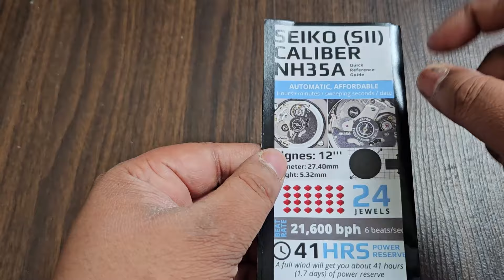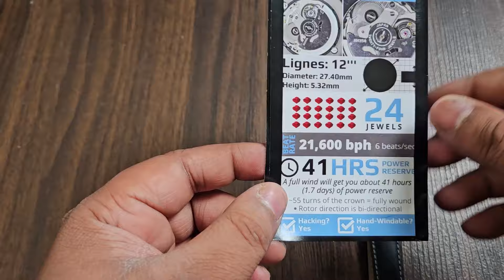My amazing experience of Vayu 2.0 by Delhi Watch Company: The Best Automatic Watch 2024?? Worth it??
Delhi Watch Company watch review | DWC Vayu 2.0 watch | Delhi Watch Company Vayu 2.0 Automatic watch is totally worth it!!! | Vayu 2.0 by Delhi Watch Company: The Best Mechanical Watch in 2024? | Delhi Watch Company Vayu 2.0 Automatic Watch Unboxing and Review! | Mastering Time: Delhi Watch Company Vayu 2.0 Automatic Watch Revealed!

In this video, we delve into the world of timeless elegance with a detailed review of the Delhi Watch Company's Vayu 2.0 Watch.

🕰️ Delhi Watch Company Vayu 2.0 Automatic Watch Unboxing and Review! 🕰️

👉 About Delhi Watch Company:

In this video, we dive deep into the history and craftsmanship of Delhi Watch Company. DWC has been synonymous with precision and elegance in the world of horology. Learn about their commitment to quality and innovation that has made them a standout name in the watch industry.

🌟 About the Vayu 2.0 Automatic Watch:

Discover the epitome of automatic excellence with the Delhi Watch Company Vayu 2.0. This masterpiece combines traditional craftsmanship with cutting-edge technology. The watch boasts a lot of features which are mentioned below that sets it apart from the rest. In this video, we take you through every intricate detail, exploring the design, functionality, and the story behind the creation of the Vayu 2.0.

🔍 Key Features of Vayu 2.0:

DWC VAYU 2023 Price: 7999/- only
Delhi Watch Company's Vayu 2.0 is an improvised version of Vayu 1.0 with improved specs.
The specs are: 40 mm 316 stainless Steel
Case Screw down crown with logo of Vayu
lug to lug is 48 mm
strap size is 20 mm
Thickness of case is 11.8mm
Sapphire crystal
100 bar water resistance
Genuine leather strap with DWC logo
See through case back
New Seiko NH35A movement with 21600 vph and upto 41 hr power reserve limited edition of 1000 pieces.

🔥 Comparison with HMT Watches:
In this video, we also draw a comparison between the Vayu 2.0 and iconic HMT watches. While HMT holds a special place in the hearts of many watch enthusiasts for its historical significance and affordability, the Vayu 2.0 represents a leap forward in terms of craftsmanship and innovation. We'll explore the differences in design, movement, materials, and overall performance, providing insights into why both brands have their unique appeal in the watch market.

🤔 Why Choose Delhi Watch Company?
Uncover what makes Delhi Watch Company a renowned name among watch enthusiasts. From their commitment to sustainability to their dedication to creating timeless pieces, learn why a DWC Vayu 2.0 watch is more than just a timekeeping device.

🤔 Final Thoughts 🤔

In the end, we'll wrap up our review with our honest opinion on the Vayu 2.0 Watch from the Delhi Watch Company. Is it worth your attention? Stick around to find out.

If you're a watch enthusiast, a lover of Indian craftsmanship like HMT Mechanical watches like HMT Janata, HMT Sona, HMT Himalaya, HMT Kohinoor etc. or HMT Quartz watches, or someone seeking a unique timepiece, this video is a must-watch for Delhi watch company watches.

Thank you for joining us on this journey into the world of horology.

This detailed video description gives viewers a clear idea of what to expect in your video, including a comparison with HMT watches and a glimpse into the history of the Delhi Watch Company. It's essential to provide valuable information and engage your audience while also promoting your channel and other relevant content.